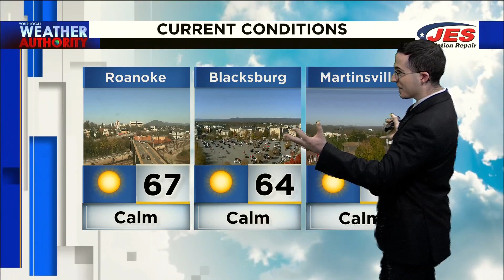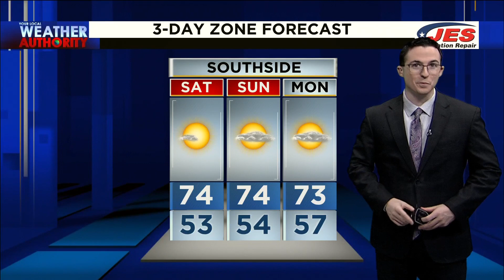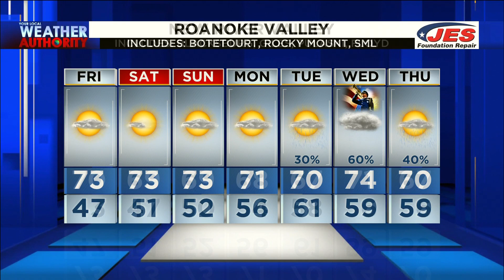Nov. 6, 2020 Noon Forecast